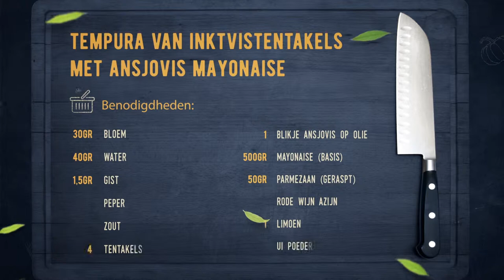97 Tempura van inktvis